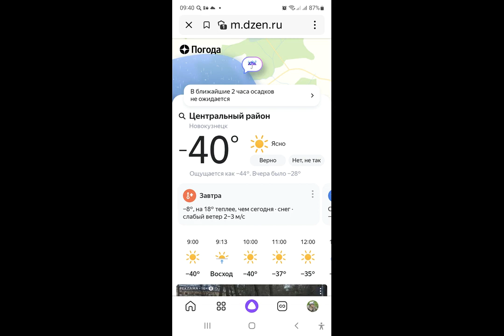40 морозы января shorts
- 40 морозы января shorts